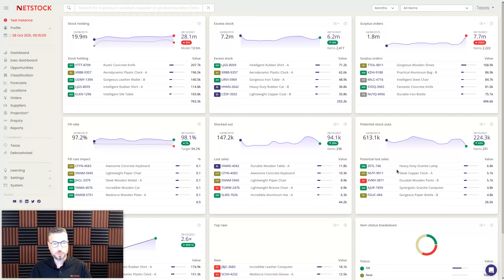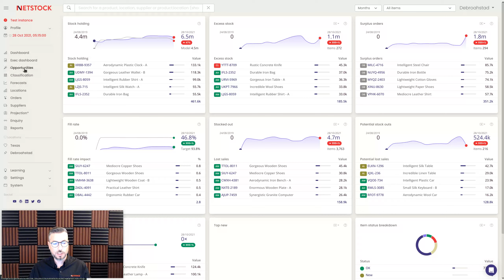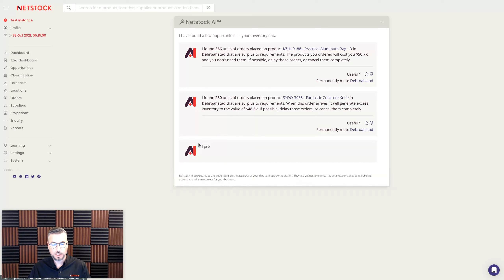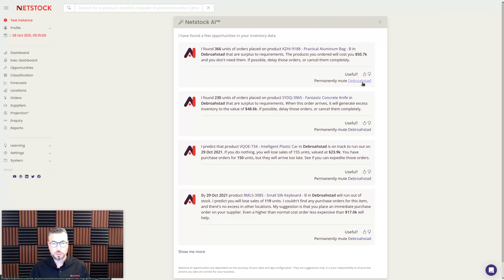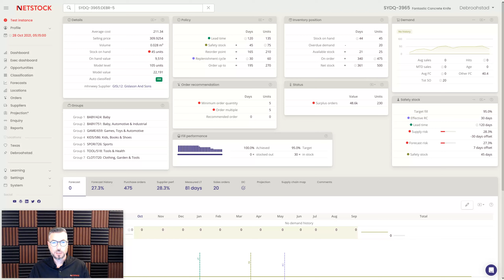Netstock AI, Opportunity Engine for Spire